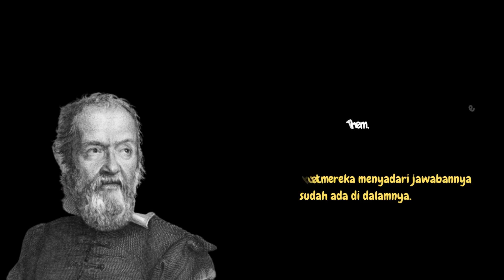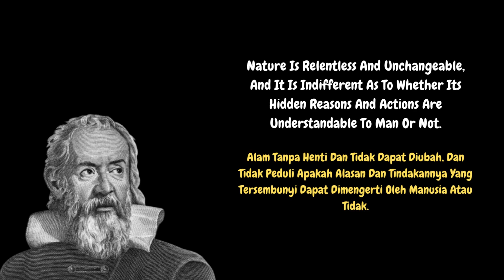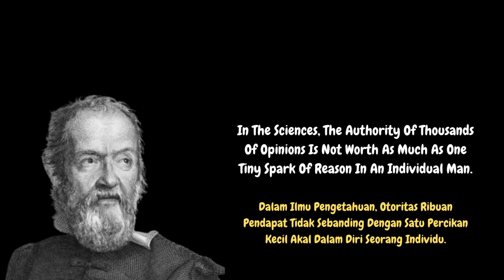Insightful Quotes By "Galileo Galilei" The Father Of Science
Galileo Galilei

Famous As: Known as “Father” of Observational Astronomy who Invented the ‘Thermoscope’ and Various Military Compasses
Born On: February 15, 1564
Died On: January 8, 1642
Born In: Pisa, Italy
Died At Age: 77

Terkenal sebagai: dikenal sebagai "bapak" astronomi observasional yang menemukan 'Thermoscope' dan berbagai kompas militer
Lahir Pada: 15 Februari 1564
Meninggal Pada: 8 Januari 1642
Lahir Di: Pisa, Italia
Meninggal Pada Usia: 77

"Quotes"

You Can't Teach Anybody Anything, Only Make Them Realize The Answers Are Already Inside Them.

Knowing Thyself, That Is The Greatest Wisdom.

Nothing Occurs Contrary To Nature Except The Impossible, And That Never Occurs.

Nature Is Relentless And Unchangeable, And It Is Indifferent As To Whether Its Hidden Reasons And Actions Are Understandable To Man Or Not.

In Questions Of Science, The Authority Of A Thousand Is Not Worth The Humble Reasoning Of A Single Individual.

All Truths Are Easy To Understand Once They Are Discovered; The Point Is To Discover Them.

There Are Those Who Reason Well, But They Are Greatly Outnumbered By Those Who Reason Badly.

Measure What Can Be Measured, And Make Measurable What Cannot Be Measured.

With Regard To Matters Requiring Thought: The Less People Know And Understand About Them, The More Positively They Attempt To Argue Concerning Them.

In The Sciences, The Authority Of Thousands Of Opinions Is Not Worth As Much As One Tiny Spark Of Reason In An Individual Man.